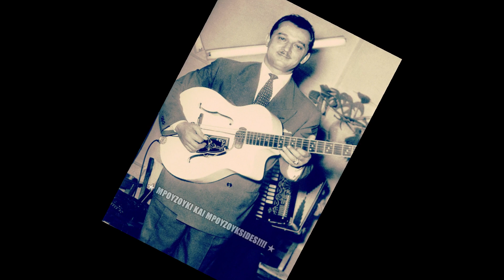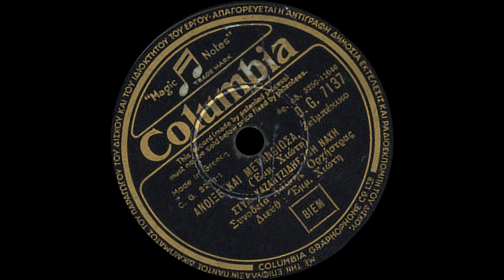Άνοιξε και μετάνιωσα - Στέλιος Καζαντζίδης, Ζωή Νάχη, Μανώλης Χιώτης (1955).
Σύνθεση: Μανώλης Χιώτης

Αθήνα, 1955

Χαράματα στην πόρτα μου, άραγε ποιος χτυπάει;
Χαράματα στο σπίτι μου, ποιος να ‘ναι, τι ζητάει;

Άνοιξε και μετάνιωσα, συγγνώμη σου ζητάω.
Εγώ είμαι η γυναίκα σου, που ακόμα σ’αγαπάω.

Με ξύπνησες χαράματα απ’ το ζεστό κρεβάτι,
τώρα που ήρθες είν’ αργά, καινούρια βρήκ’ αγάπη.

Την πόρτα μου στην άνοιξα ακόμη μια φορά
και μου ‘φερες στο σπίτι μου τη μαύρη συμφορά.

Την πόρτα αυτή δικαίωμα δεν έχεις να χτυπάς,
εκεί που ήσουν μέχρι εχθές, εκεί να ξαναπάς.